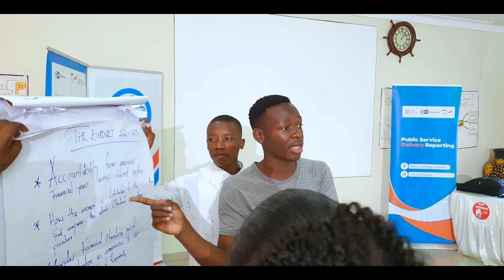2022 Media Challenge Fellowship : PUBLIC SERVICE DELIVERY REPORTING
Our fellows offer a glimpse into week 4 of the Media Challenge Fellowship, focusing on Public Service Delivery Reporting. This program is an initiative of the Media Challenge Initiative, with support from DW Akademie and Konrad-Adenauer-Stiftung.